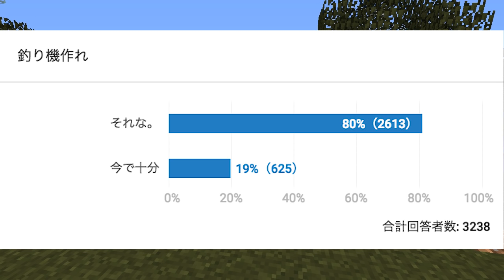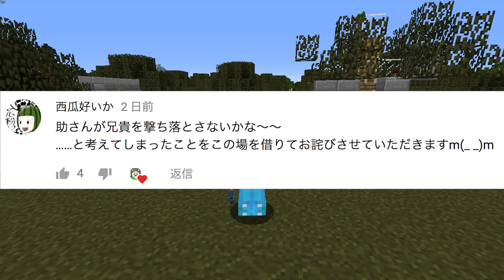【マインクラフト】簡単過ぎる「ツリーファーム」の作り方：まぐにぃのマイクラ実況2 #62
【再生リスト】＝＝＝＝＝＝＝＝＝＝＝＝＝＝＝＝＝＝＝＝＝＝＝＝＝

【シーズン1再生リスト】＝＝＝＝＝＝＝＝＝＝＝＝＝＝＝＝＝＝＝＝＝＝＝＝＝